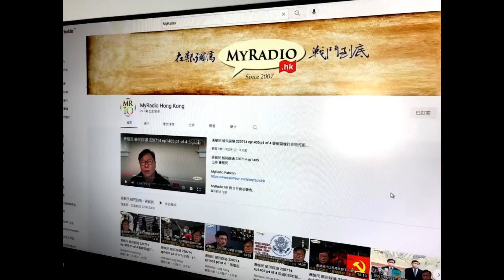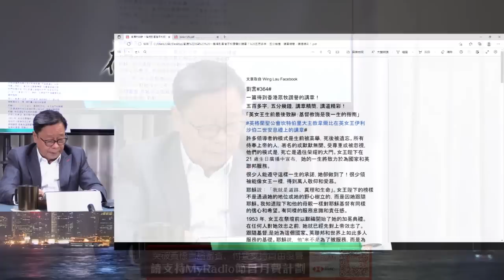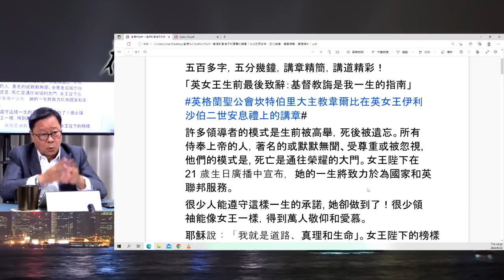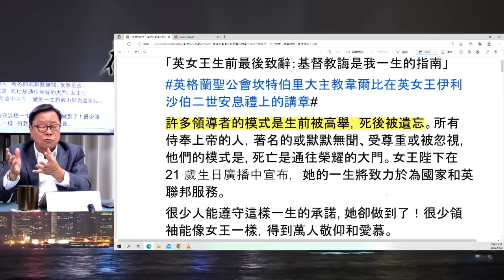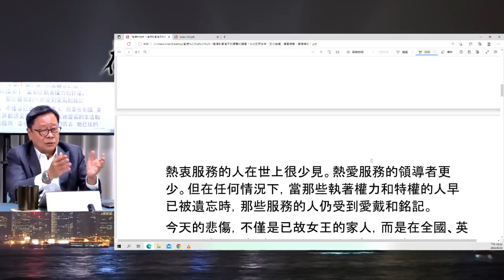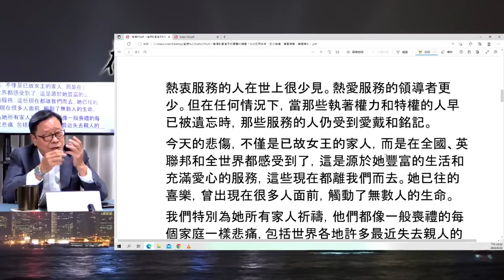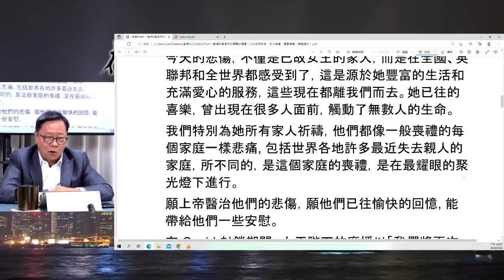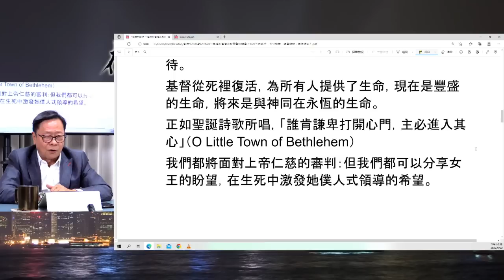黃毓民 毓民踩場 220922 ep1424 p1 of 5 女王伊利沙伯二世喪禮備極哀榮舉世悲悼/讓世人見證民主先行者英國的優越文化